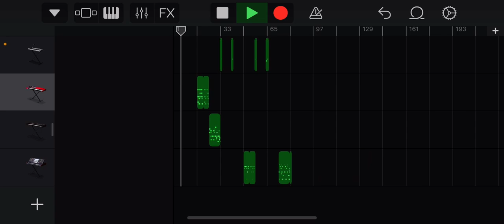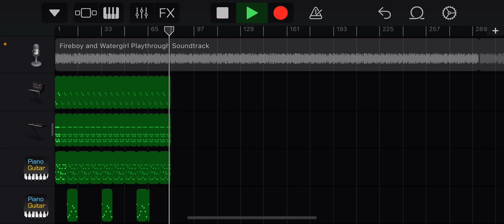Fireboy Watergirl theme thing